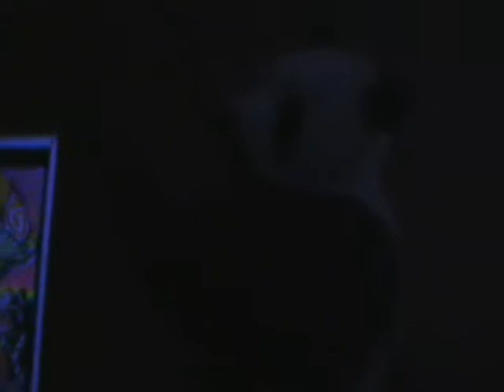Blacklight Studio Room - Mistaken Enemy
This is a quick preview of my backlight studio room where I recorded music. I bought these posters from Ebay and they are just so cool at night. :)

metal
black metal
dimmu borgir
mistaken enemy
not to fear
heavy metal
strings
choir
cubase
original
cover
guitar
electric guitar
screaming
studio
blacklight
ebay
home studio